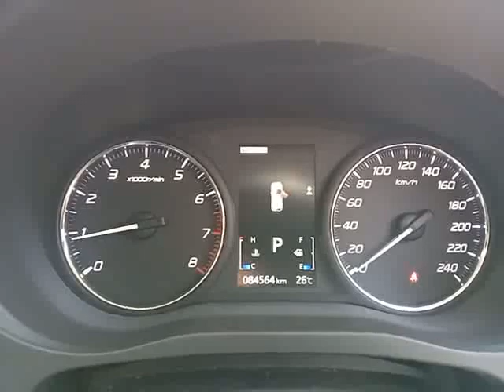MITSUBISHI, OUTLANDER 2.0 , N/A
Make: MITSUBISHI
Model: OUTLANDER 2.0
Variant: N/A
Year: 2017
Transmission: N/A
Reserved Price: RM 91,000.00